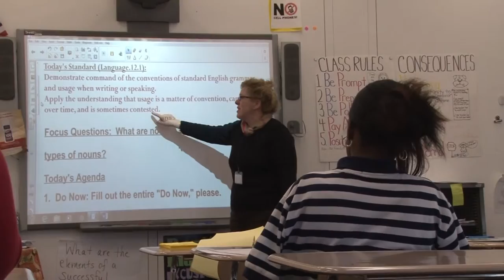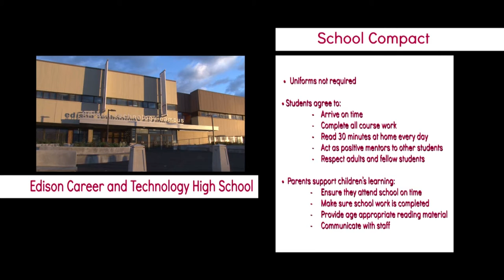Edison Career and Technology High School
Overview about Edison Career and Technology High School including information about the school and its compact.